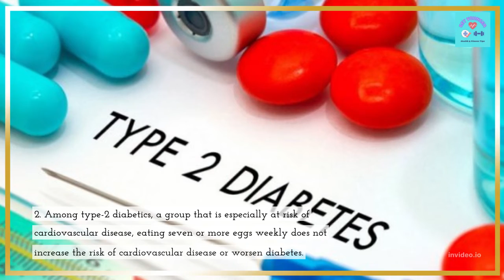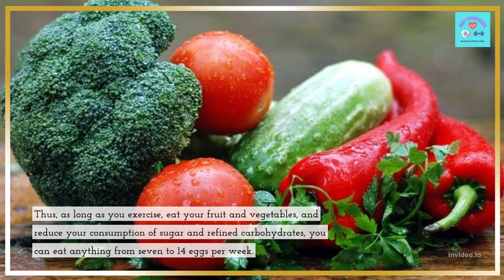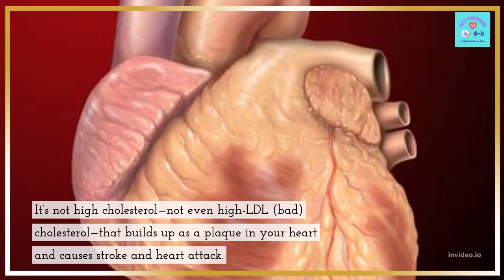The Cholesterol and Eggs Debate: Winner Declared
The real cause of plaque buildup and cardiovascular diseases is one single ingredient, explained here, that you didn’t even know you were consuming…

foods to lower bad cholesterol
foods to lower your cholesterol
bad cholesterol
bad cholesterol levels
high bad cholesterol
ldl bad cholesterol
lower bad cholesterol
roasted peanuts bad cholesterol
foods good for high cholesterol
foods high in bad cholesterol
foods that cause high cholesterol
foods to lower high cholesterol
high cholesterol foods
high cholesterol foods list
high protein low cholesterol foods
average hdl cholesterol level
good hdl cholesterol level
hdl cholesterol levels
hdl levels
healthy hdl levels
high hdl levels
ideal hdl level
non hdl cholesterol levels
normal hdl levels
diet to lower ldl
lower ldl
lower ldl cholesterol
lower ldl fast
lower ldl naturally
lowering ldl cholesterol
boots cholesterol test
cholesterol blood test
cholesterol level test
cholesterol test
cholesterol test cost
first check cholesterol home test
home cholesterol test
best statin with least side effects
list of statins and their side effects
neurological side effects of statins
new statins without side effects
side effects of statins in men
side effects of statins uk
side effects of stopping statins suddenly
side effects of taking statins
statin side effects
statin with least side effects
statins and side effects
average ldl cholesterol level
good ldl cholesterol levels
good ldl levels
healthy ldl levels
ldl cholesterol levels
ldl levels
recommended ldl levels
acc aha lipid guidelines
aha lipid guidelines
blood lipid levels
cholesterol lipid
lipid guidelines
lipid levels
lipid lowering
lipid lowering therapy
lipid test
lipid test fasting
normal lipid levels
serum lipid levels
diet to reduce cholesterol
reduce bad cholesterol
reduce cholesterol
reduce cholesterol without statins
reduce high cholesterol
reduce ldl cholesterol
supplements to reduce cholesterol
to reduce cholesterol
ways to reduce cholesterol
best bread for high cholesterol
best cholesterol
best cholesterol levels
best diet for cholesterol
best diet for high cholesterol
best diet to lower cholesterol
best diet to reduce cholesterol
best foods for cholesterol
best foods for high cholesterol
best foods to lower cholesterol
best foods to reduce cholesterol
best nuts to lower cholesterol
best way to reduce cholesterol
essential oils for cholesterol
essential oils for high cholesterol
essential oils to lower cholesterol
mct oil and cholesterol
mct oil cholesterol
olive oil and cholesterol
olive oil cholesterol
palm oil cholesterol
sunflower oil cholesterol
vegetable oil cholesterol
abnormally low cholesterol
cholesterol low
cholesterol too low
low cholesterol levels
low cholesterol meal plan
low cholesterol meals
low cholesterol protein
low cholesterol snacks
low density cholesterol
low ldl cholesterol causes
very low cholesterol
cholesterol blood test fasting
cholesterol test fasting
fasting and cholesterol
fasting cholesterol
fasting cholesterol levels
foods that lower cholesterol fast
lower cholesterol fast
non fasting cholesterol
non fasting cholesterol levels
reduce cholesterol fast
aha cholesterol guidelines
cholesterol guidelines
cholesterol guidelines 2017
cholesterol screening guidelines
new cholesterol guidelines
alere cholestech ldx
benecol products
benecol side effects
cholestacare
cholestech ldx
cholesterol
cholesterol360
cholesterolemia
coconut oil and heart disease
dr malcolm kendrick
dwight lundell
dyslipidemia diet
dyslipidemia guidelines
dyslipidemia guidelines 2017
eggs and heart disease
eggs heart disease
monacolin k
ncep guidelines
npc1l1
pcsk9 inhibitors
pcsk9 inhibitors side effects
plant stanol ester
plaque in arteries
policosanol benefits
stanol
sterol
sterol supplements
sytrinol
vap test
cholesterol
causes of low hdl
hdl cholesterol low
hdl cholesterol low 35
low hdl
low hdl cholesterol levels
low hdl level
low hdl treatment
cholesterol hdl ldl
hdl and ldl cholesterol
hdl and ldl levels
hdl ldl vldl
high ldl and high hdl
ldl hdl cholesterol
low hdl and low ldl
low hdl high ldl
foods high in hdl
foods that raise hdl
foods to increase hdl
hdl cholesterol foods
hdl foods
hdl rich foods
good total cholesterol levels
high total cholesterol
low total cholesterol
normal total cholesterol
normal total cholesterol levels
total cholesterol
total cholesterol level
cholesterol in 1 egg
cholesterol in one egg
do eggs raise cholesterol
eggs and cholesterol
eggs and cholesterol 2017
eggs and high cholesterol
low cholesterol eggs
plant sterol supplements
plant sterols
plant sterols benefits
plant sterols foods
plant sterols side effects
plant sterols side effects mayo clinic
yogurt with plant sterols
serum vldl cholesterol
vldl cholesterol
vldl cholesterol high
vldl cholesterol in hindi
vldl cholesterol levels